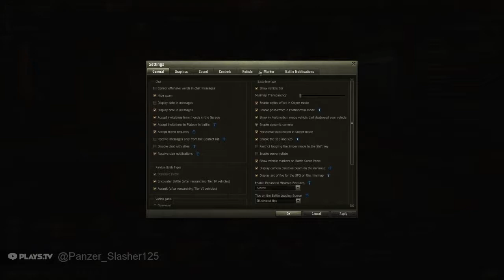2 and a half hours of a guy getting destroyed for all of your odd needs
Pls this might have cancer Jgd. Pz. E-100 need buff frontal plate have stronk